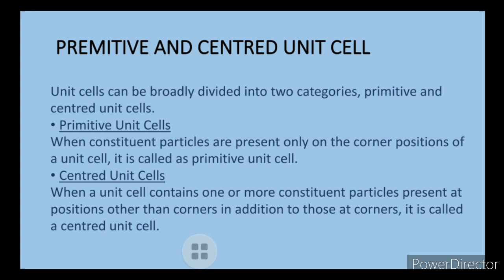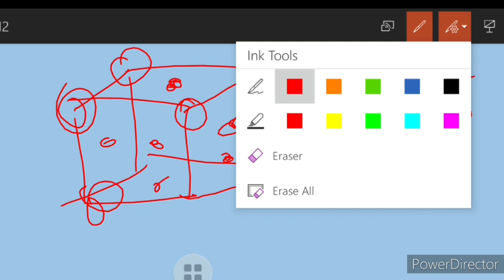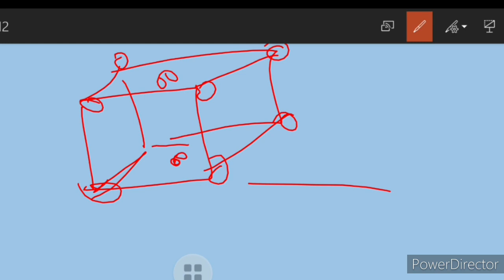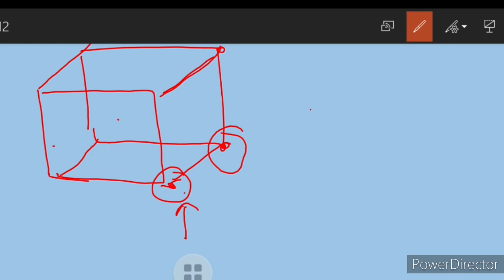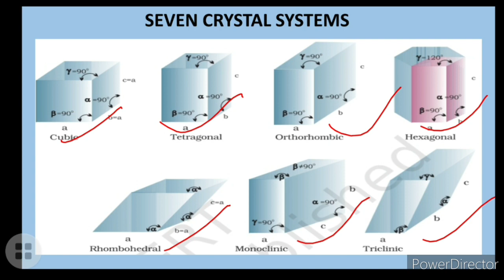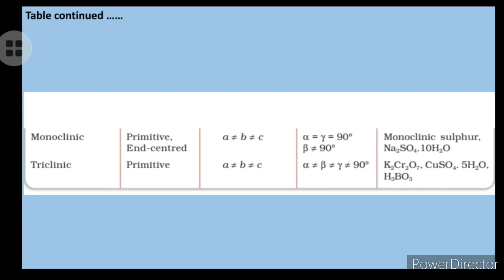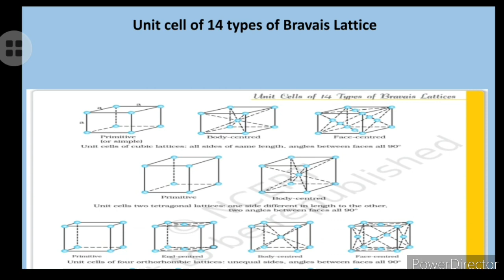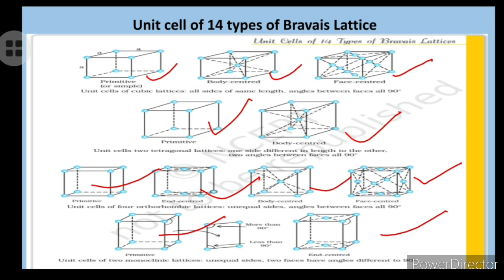(L- 3) PREMITIVE AND CENTRED UNIT CELL| BRAVAIS LATTICE |SOLID STATE|BY VANDANA SINGH